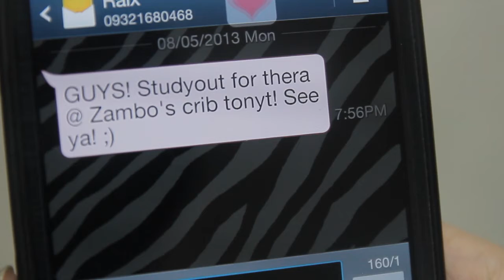ASAP 3013 CDUPNFDance Season 1